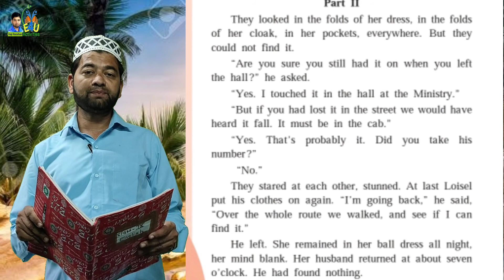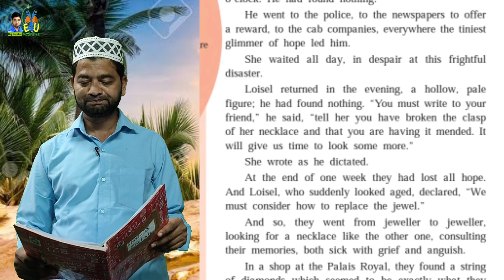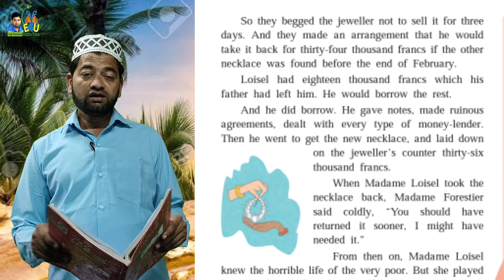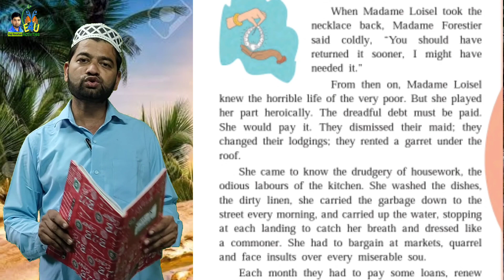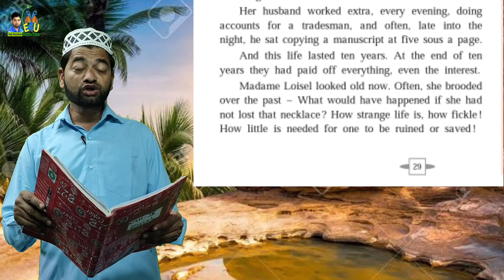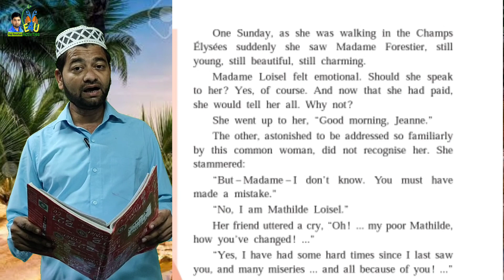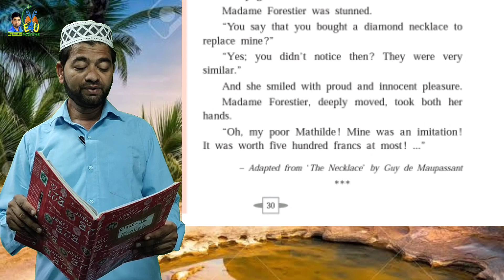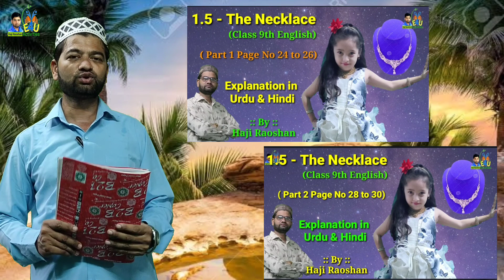1.5- The Necklace// Part 2//class 9th English//Haji Raoshan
Explanation of Part 2 page No 28 To 30 in Urdu & Hindi